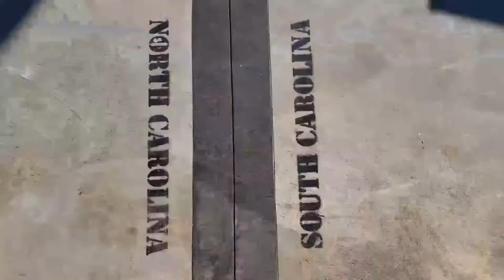UPDATE: What I'm Working on this Winter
Time once again for an update video! Here's all the new stuff going on with my channel and blog...
*Update - the itinerary for Gorges State Park is now available

Be sure to send in your questions for the Q&A in January.

If you missed the December newsletter you can read it You can also sign up to receive the newsletter in your email once a month.

Time Codes
0:00 - Intro
0:25 - Next Q&A Topic
1:32 - No More Patreon
2:38 - Itineraries Available
6:59 - New Trip Video
8:21 - Winter Plans
9:51 - Spring Plans
12:31 - Outro